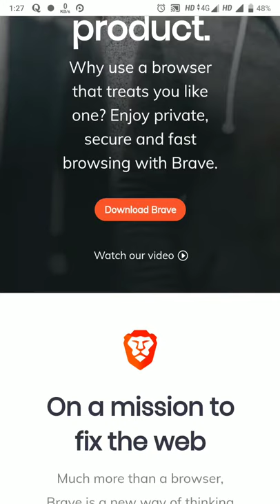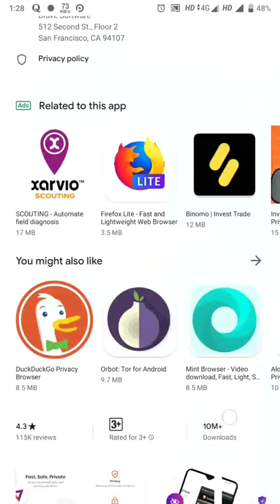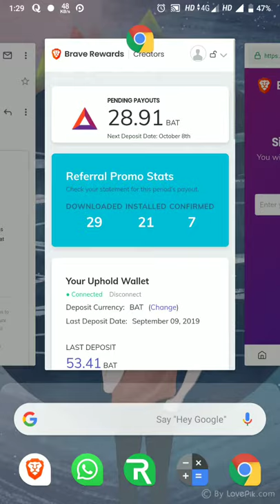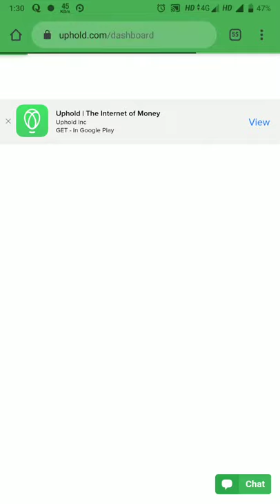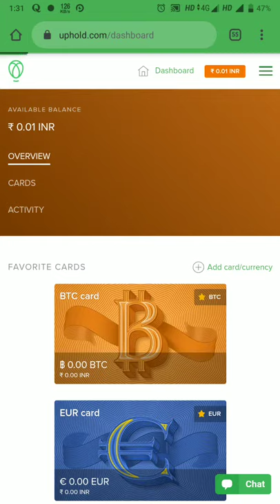Brave Browser Review How You Earn Free Cryptocurrency Using BRAVE